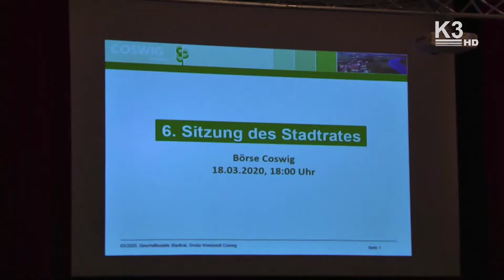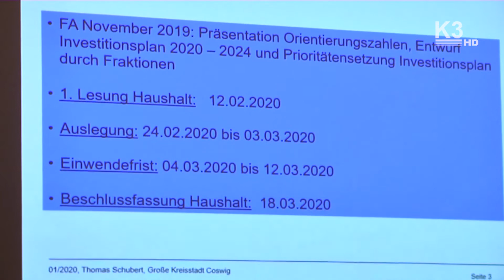Oberbürgermeister weiter ohne Stellvertreter